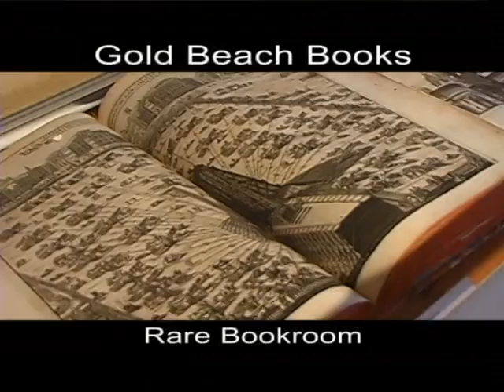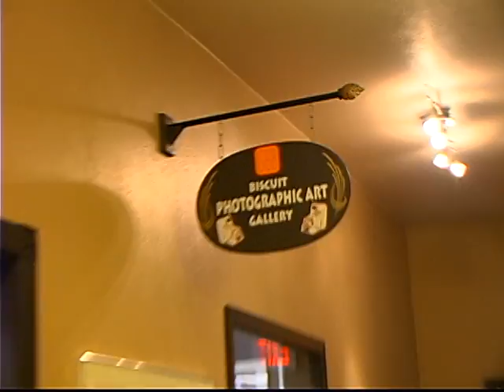Gold Beach Books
Gold Beach Books is the arts, cultural, and literary capital of the Oregon Coast.  At the largest book store on the Oregon Coast, you'll find 50,000 volumes of new and forgotten lore in Gold Beach Oregon.  Sip, Read, & Browse in the Biscuit Coffeehouse and Art Gallery.